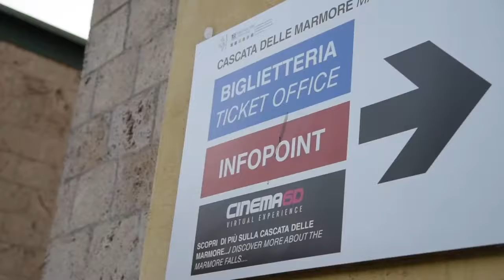Passeggiata sensoriale alle Cascate delle Marmore